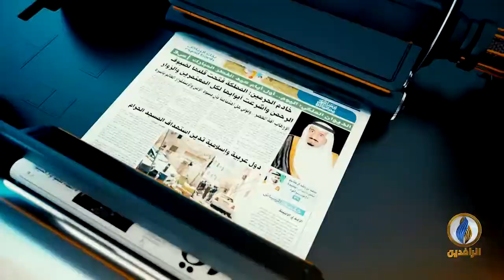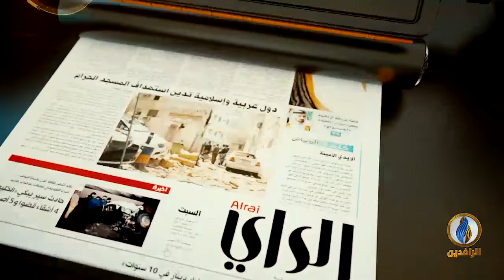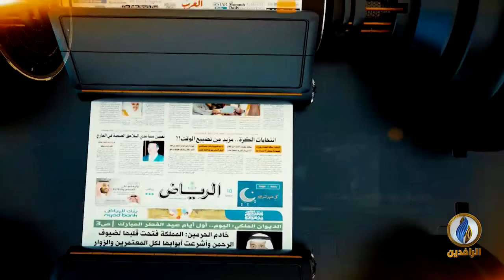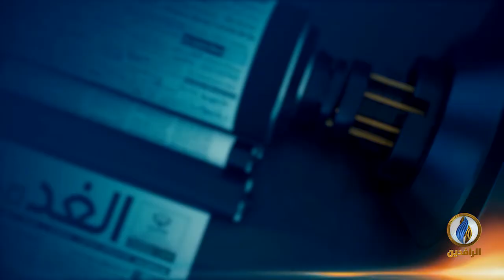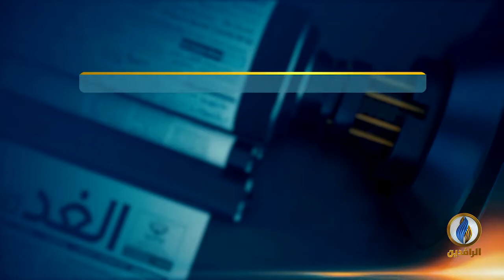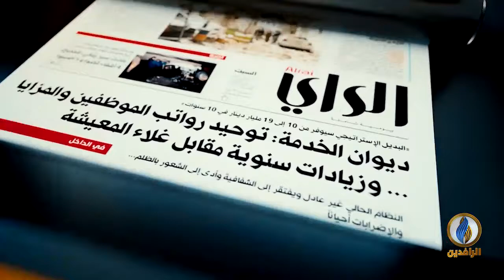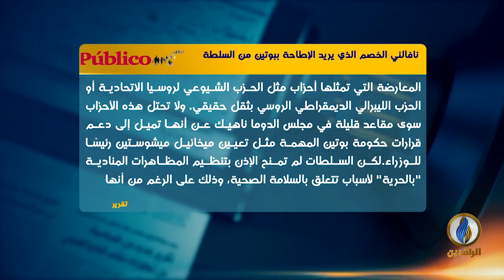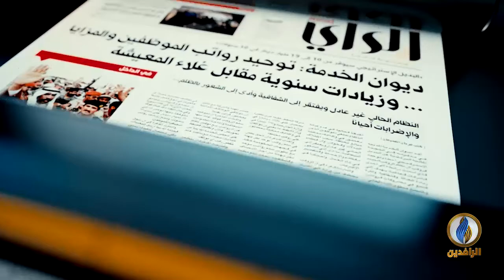صدى_الأقلام | 25 - 1 - 2021